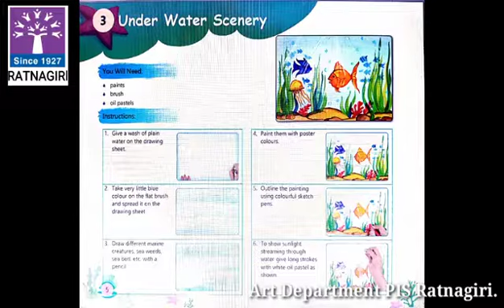Art | Under Water Scenery STD V | PIS Ratnagiri.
Activity- 3 UNDER WATER SCENERY STD-V. How to draw and colour Under water scenery.